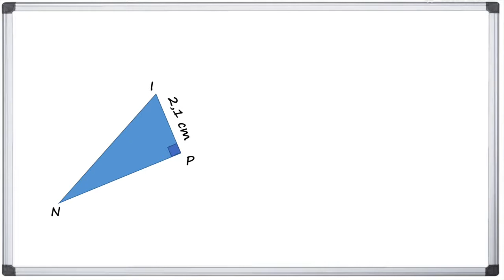4e-3e - Calculer la longueur de l'hypoténuse grâce au théorème de Pythagore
Explication du calcul de la longueur de l'hypoténuse dans un triangle rectangle avec le théorème de Pythagore sur un exemple. Utilisation de la calculatrice.